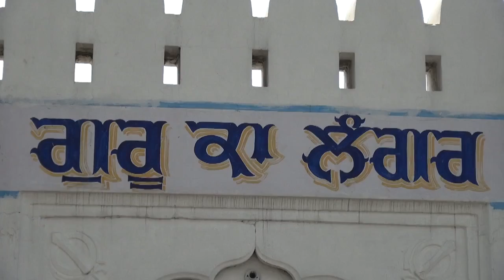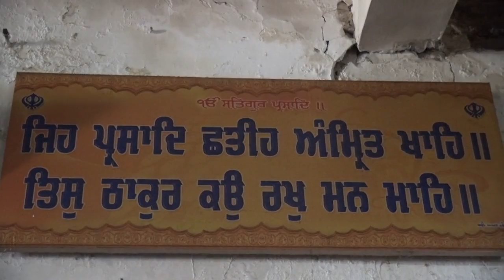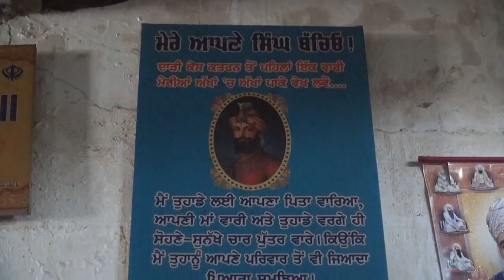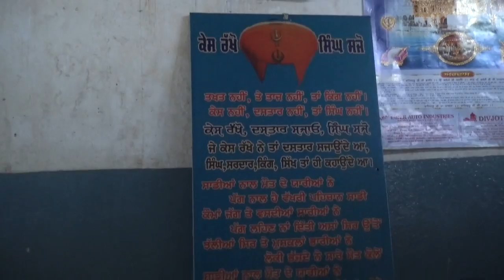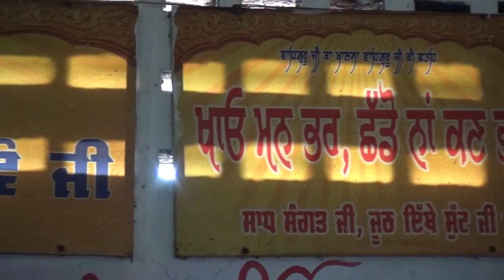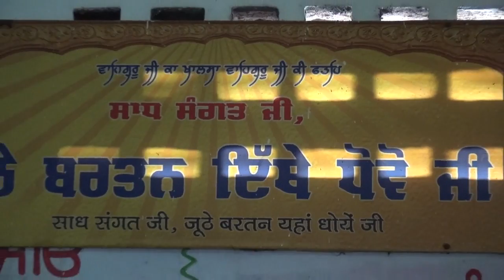Langar Sewa by Students during 9th free SIKHI SIKHIA CAMP 2016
Langar Sewa by Students during 9th free Sikhi Sikhia Camp (12-19 June 2016) at Gurdwara Sri Bibhor Sahib, Nangal, organized by Sant Attar Singh Ji Memorial Khalsa Gurmat Parchar Sewa Trust (Regd.) Sangrur.